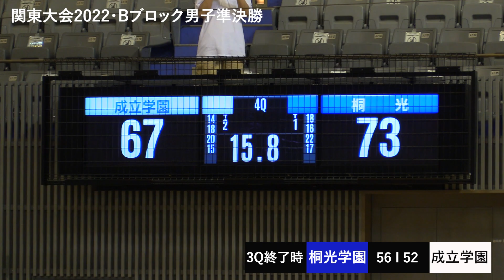【関東大会2022】桐光学園vs成立学園/ウインターカップ2021神奈川代表と東京の強豪が激突、優勝決定戦は1ゴール差の大接戦［高校バスケ関東大会男子Bブロック準決勝ダイジェスト］ブカピ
■令和4年度関東高等学校男子バスケットボール選手権Bブロック準決勝（2022年6月5日、小田原アリーナ）
桐光学園(神奈川5位) vs 成立学園(東京5位)
※決勝は行わず、準決勝に勝利した2チームが優勝

関東大会の全試合を朝日新聞「LiveA!」でアーカイブ配信